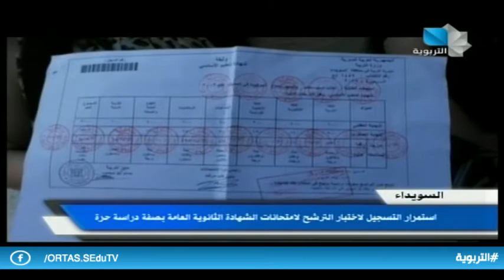نشرة أخبار التربوية 08.10.2020